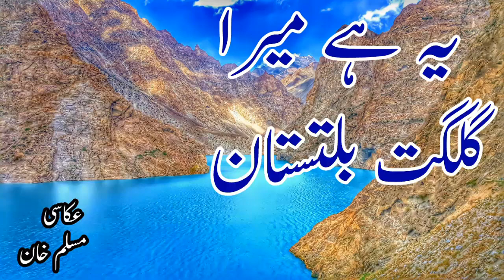Gilgit Baltistan most beautiful place in this Video